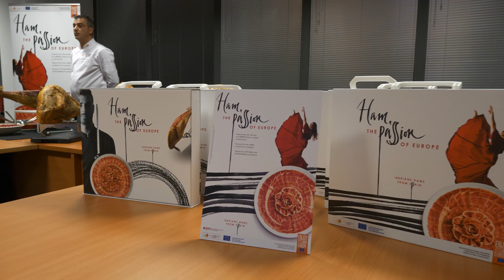Ham Passion Tour19